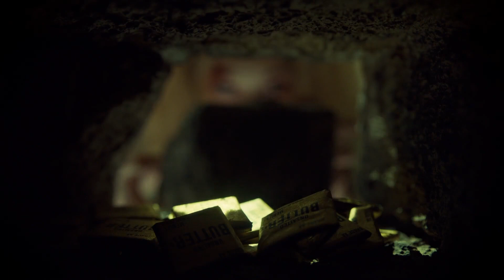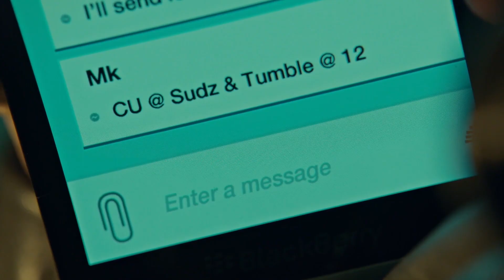LF0705 : Tatiana Maslany | The Clones Being Sneaky! | Orphan Black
with Sarah, Cosima, Alison, Helena, and Krystal.